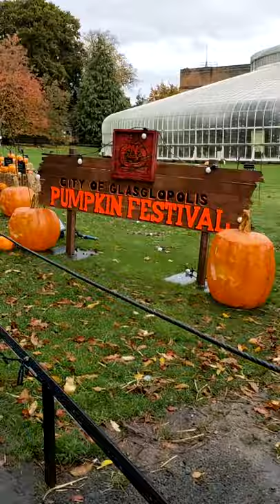Glasgow's Botanic Gardens | Autumn 2021